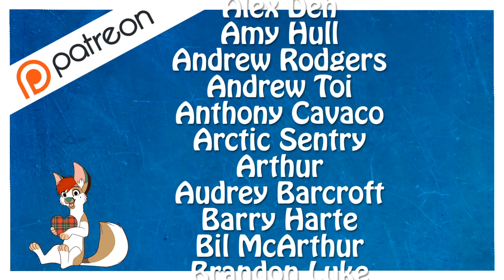Reacting to Scottish TikTok's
In this weeks vlog, I watch some Scottish Tik Tok videos and record my reaction, nice and simple LOL

Amazon Links to Products:

My camera(s):
(With lens)
(without lens)

Don't forget the SD Card

Want some yummy Scottish goodies?

3 Pack Irn bru
Tinned Haggis? (Good luck!)
Teacakes (YUM!)

DeviantArt - MoscoMoon

New facebook group all about being Scottish for you all to chat about together!

Thanks to SFX for the free sound effects used in my videos, check them out here: